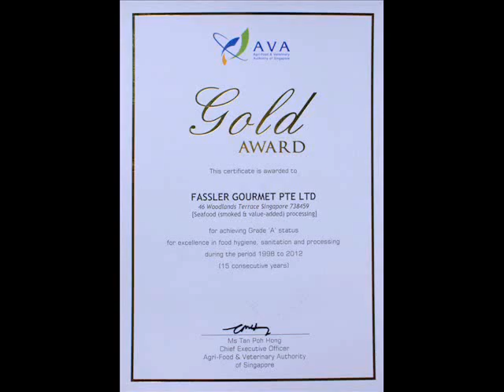Fassler Smoked Salmon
A quick video on the making of Smoked Salmon @ Fassler Gourmet Singapore